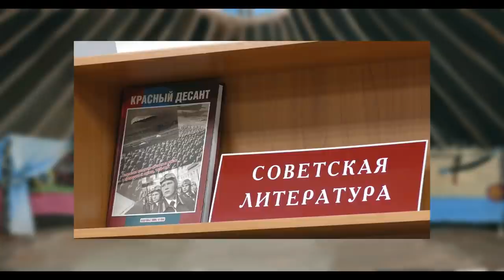Тем временем в Хакасии. Абакан